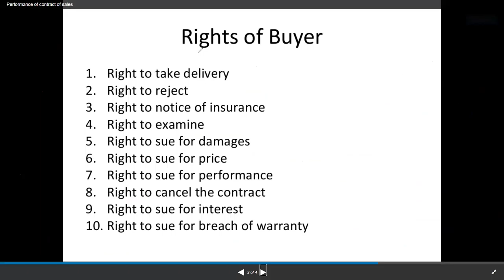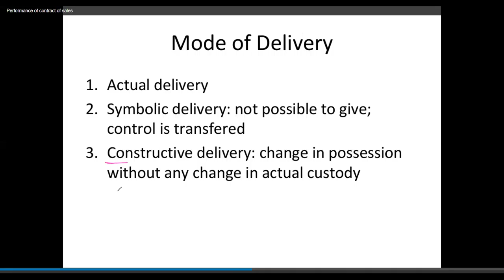HEENA DELIVERY OF GOODS II 4 JAN